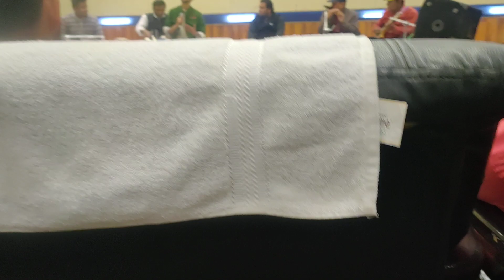|| Isharu isharu ma dil lene wale bta ye hunr tune sikha kha ha || Beautful song cvrd by anil shan||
Originally :  Mohd. Rafi ji
Covered by : Anil Shan
         Musicians
Tabla player :Darbari lal ji
Flute player : Rakesh anand ji
Synth player : Chandan ji
Place : town hall Doda
Ek sham doda k nam